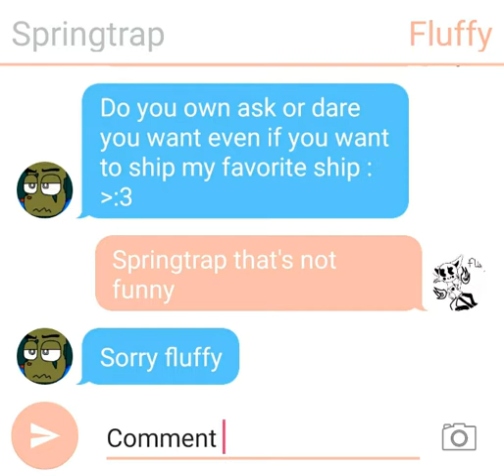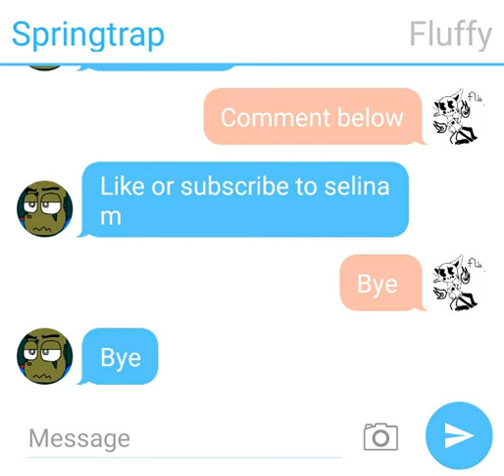Ask or dare any cuphead bosses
You can do you own ask

I'm not shipping romor honey bottoms and cagney carnation sorry

Silver loves mugman if you watching this video I will love that